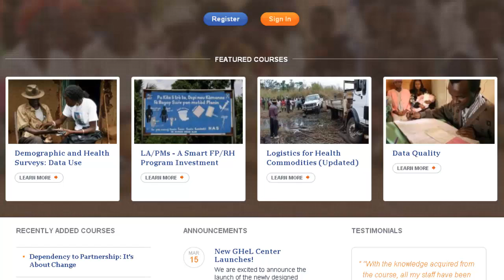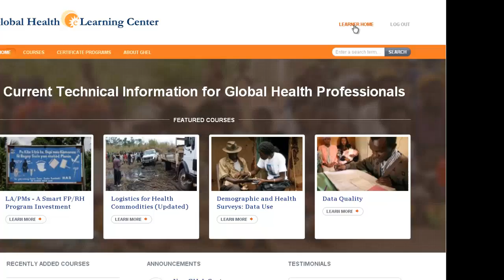Welcome to the Global Health eLearning Center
Produced by: Nandini Jayarajan, Communications Specialist, Knowledge for Health (K4Health) Project at Johns Hopkins Center for Communication Programs

K4Health is supported by the Office of Population and Reproductive Health, Bureau for Global Health, U.S. Agency for International Development under the terms of grant number GPO-A-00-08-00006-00. The views expressed in this video do not necessarily reflect those of the U.S. Agency for International Development or of the U.S. government.